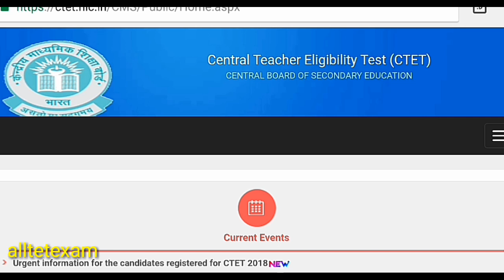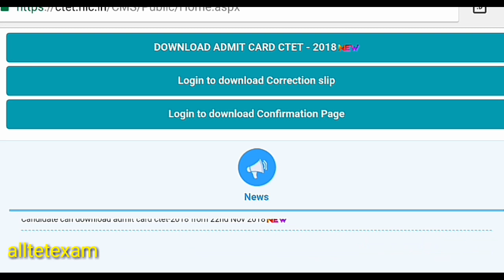CTET 2018 Admit Card आ गई। Download कीजिये जल्दी । Link Activate !! Ctet 2018 Exam Date & Admit Card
यहाँ क्लिक कीजिये:-